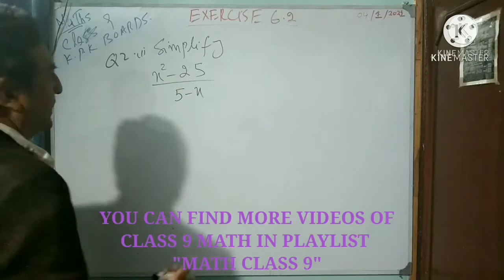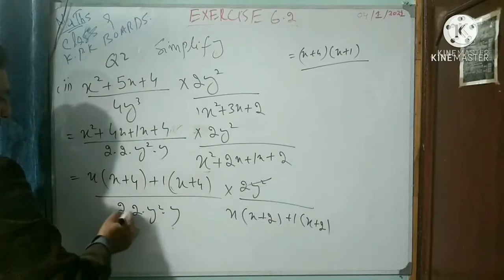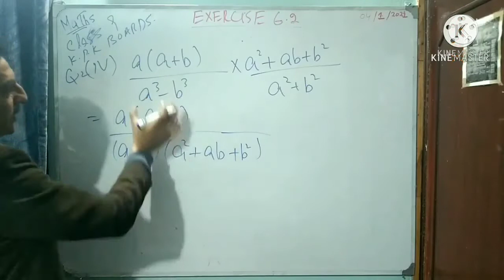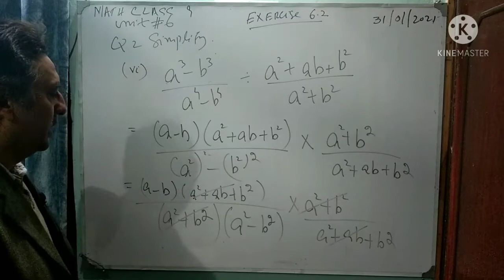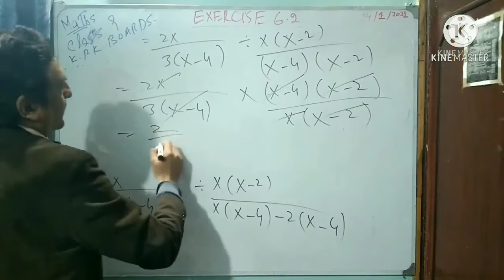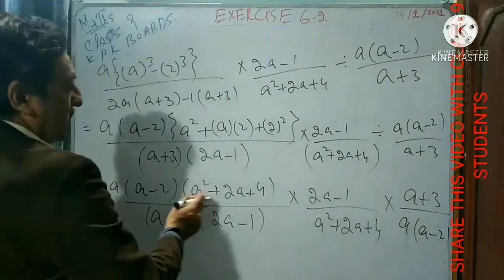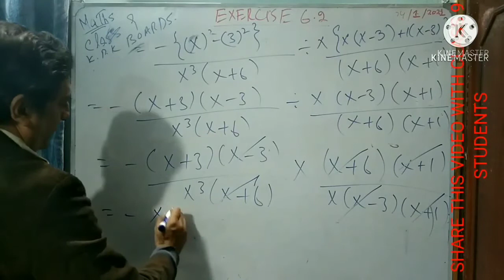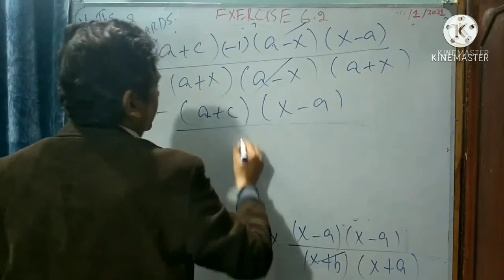LECTURE #56 EXERCISE 6.2(PART 2)(UPDATED)OPERATION ON ALGEBRAIC FRACTION UNIT6 MATH CLAS 9 KPK BOARD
LINK OF PLAYLIST OF CLASS 9 MATH UNIT 6
EXERCISE 6.2(PART 2 ) QUESTION 2 ALL PARTS  "BASIC OPERATIONS ON ALGEBRAIC FRACTIONS UNIT#6 MATHEMATICS CLASS 9 KPK BOARD